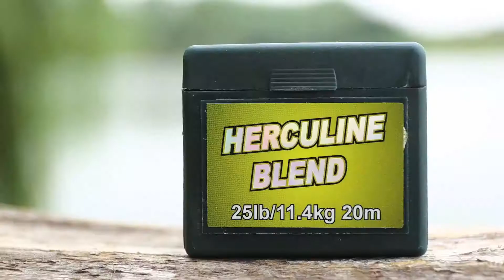Sectorul B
Sectorul B de la Varlaam si-a castigat reputatia de a fi un lac dificil. Exemplarele mari - care pot depasi 20kg - sunt greu de prins. E un lac care pune destule probleme, dar pentru unii pescari tocmai acest grad de dificultate il face cu atat mai interesant... E un lac care inca nu si-a dezvaluit toate trofeele. E un lac pentru cei care cauta o provocare.